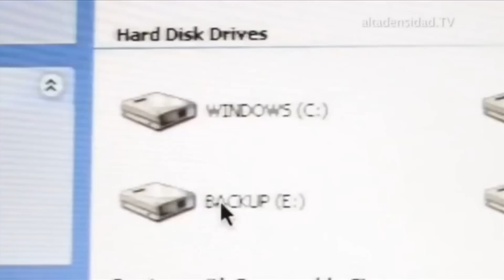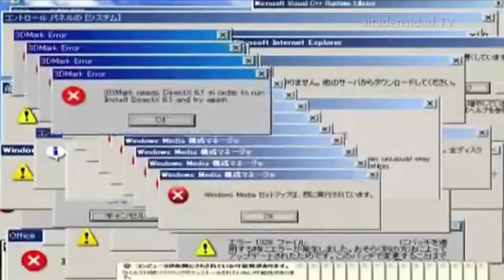Ultima versión del “pendrive bomba” es capaz de quemar una computadora en segundos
Se trata de una versión mejorada de la primera versión.  Recordemos que la primera versión aplicaba un voltaje negativo de 110 voltios directamente en el puerto USB y repetía el proceso hasta “acabar” con el equipo. La segunda versión hereda la misma línea de actuación pero sube la apuesta hasta los 220 voltios, suficiente para quemar casi cualquier dispositivo que tenga un puerto USB.  Otra de las mejoras de esta versión 2.0 es que es actúa en segundos. El propio Dark Purple ha publicado un vídeo en forma de prueba de concepto donde vemos funcionar al USB Killer 2.0 sobre una portátil Lenovo Thinkpad X60 comprado para la ocasión. En poco menos de cuatro segundos el equipo queda inservible.